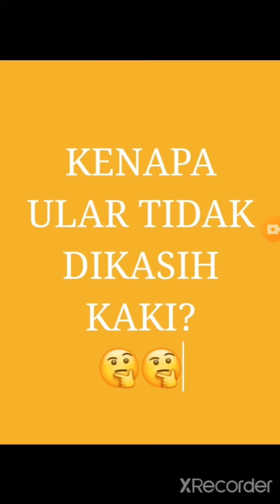Ice Beraking atau Tebak tebakan lucu, bikin ketawa dan terhibur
Ice Breaking ini sifatnya hiburan dan menghilangkan kejenuhan